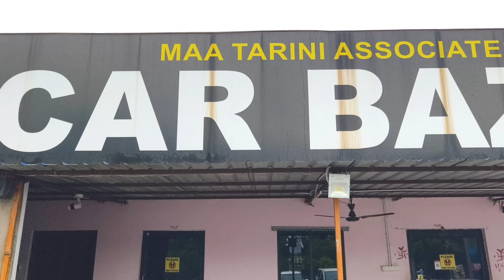🔥ଅଗଷ୍ଟ ୧୫ ର Bumper Offer 🔥🙏💯❤️|| Second Hand Car In Bhubaneswar || Odisha Car || Car Bazaar ll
ଅଗଷ୍ଟ ୧୫ ର Bumper Offer || Second Hand Car In Bhubaneswar || second hand car in bhubaneswar 2023 || Second Hand Car Showroom Bhubaneswar Odisha || Second Hand Car Showroom Odisha || Odisha Car || Car  Bazaar ll

Car Bazaars
Plot No-788, 1352, Sum Hospital Rd, Kalinganagar, Bhubaneswar, Odisha 751017
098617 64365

Today I'm Discuss In This Vlog A Car Dealer In Bhubaneswar, Odisha

In this vlog we will discuss about:-

Honda City
Volkswagen Ameo
Hyundai Verna
Maruti Suzuki SX4
Hyundai Xcent
Swift Dzire
Fiat Avventura
Ertiga
Vitara Brezza
Jeep Compass
Mahindra Scorpio
Mahindra XV 500
Nissan Micra
Chevrolet Spark

Your quarries:-
Year Ending Sale On Used Cars At Car Bazar
Second Hand Car In Bhubaneswar Below 1.4 Lakhs
Low Price Car In Odisha
Used Car In Odisha
Used Car In Bhubaneswar
Hatchback Cars
Sedan Cars
SUV Cars